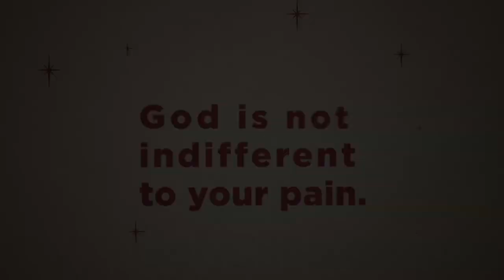Dec 14 Devo